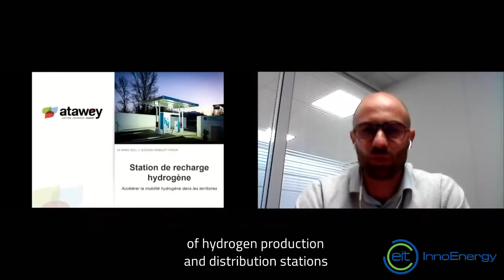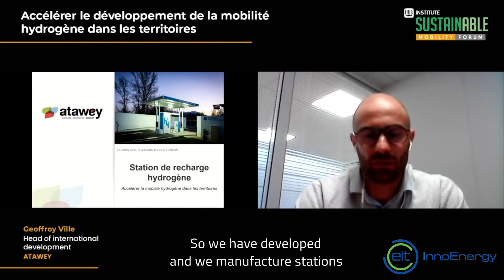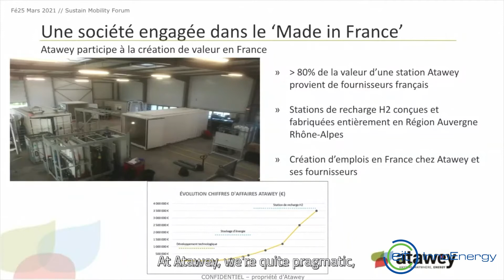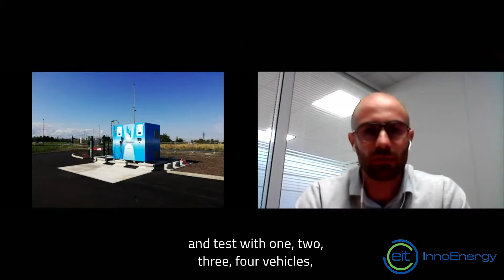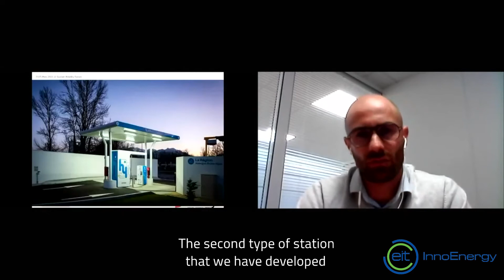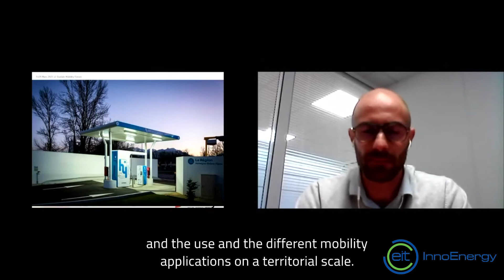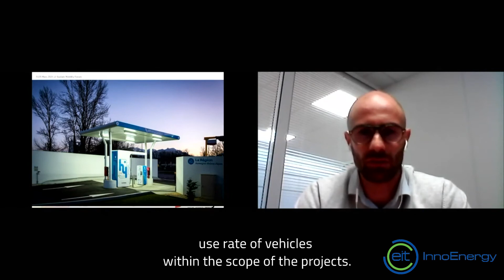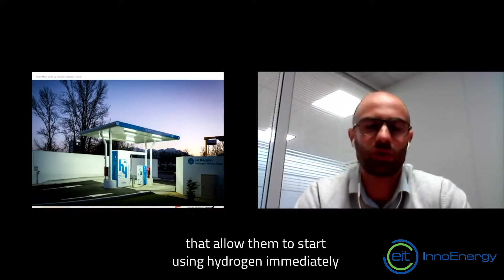Atawey - Developing hydrogen mobility in France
Transitioning to sustainable mobility is essential. Organizations need to speed up their transition to provide a more responsible, integrated, and inclusive travel experience. Throughout the year, the HUB Institute brings together a wide range of solution makers to discuss trends, actions from committed organizations, as well as a range of sustainable solutions. In this video, a startup supported by EIT InnoEnergy presents their solution:

Atawey designs and manufactures hydrogen recharging stations for the hydrogen mobility business, with a focus on stations with on-site hydrogen production for a small fleet of vehicles. It provides hydrogen refueling stations to refuel fleets from 1 to 30 cars and fleets of bicycles, including on-site production to guarantee green mobility (with the option to recharge electric battery cars).